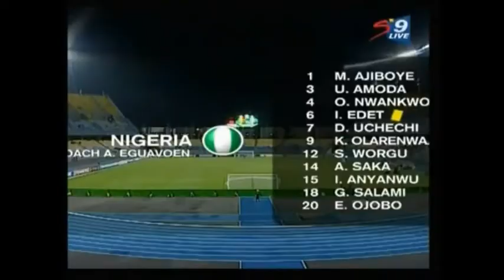Danny Uchechi, AFC United number 8 and Nigeria u 23